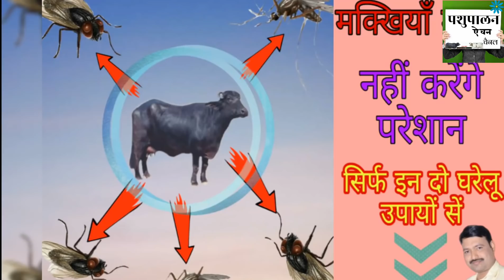animal guruji-मक्खी मच्छर भगाने का घरेलू उपाय/ Fly Mosquito Protection cattle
पशुपालक भाईयों,  मक्खियों और मच्छरों सें आप के पशुओं को छुटकारा मिल जायेगा सिर्फ ये दो घरेलू उपाय करनें सें

The livestock brothers, flies and mosquitoes will get rid from your animals, only take these two home remedies.

किसी भी प्रकार की समस्याओं के समाधान हेतू व्हाट्सएप्प नंबर 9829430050 पर व्हाट्सएप्प करके जुड़ें